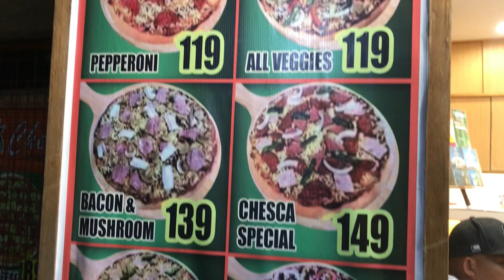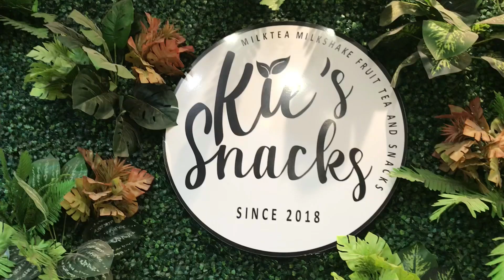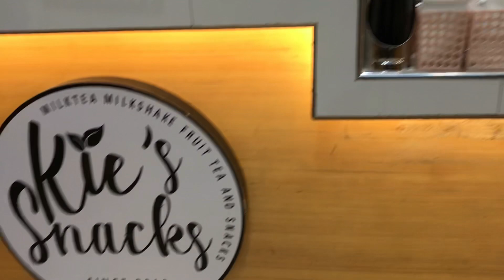Meet up Kie's Snacks l good service l nice food l foodhubs l food l l